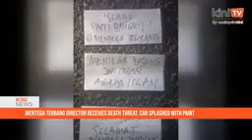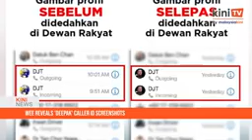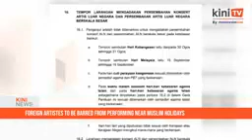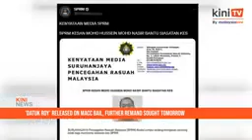Anwar calls out hypocrite ‘hand kissers’, Mentega Terbang director receives death threat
MENTEGA TERBANG WAS RELEASED DURING THE PN- PAS GOVERNMENT RULE.
WHY NOW BLAME THE PH GOVERNMENT.
GET YOUR FACTS RIGHT PN PAS SUPPORTERS.
TAKE YOUR PN PAS GOVERNMENT RULERS TO TASK.
FOCUS PROPERLY , DONT BE BLIND PAS PN SUPPORTERS.